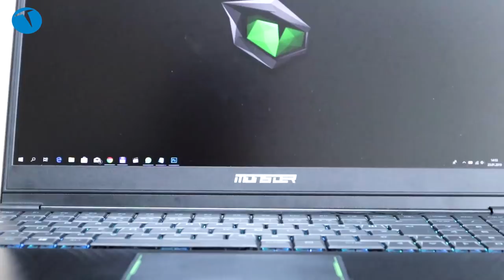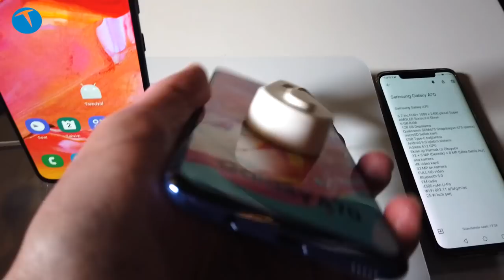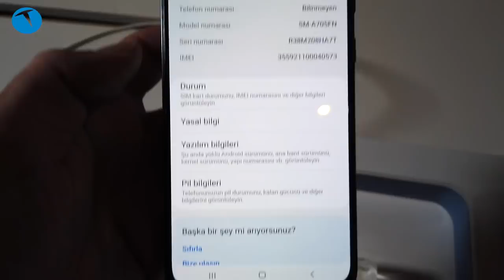Samsung Galaxy A70 elimizde!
Uygun fiyatlı orta seviye bir telefon olan Samsung Galaxy A70, özellikleriyle amiral gemisi modelleri aratmıyor. Türkiye'de lansmanı yapılan cep telefonunu kısa süreli olsa da kullanma imkanı bulduk. Telefonla ilgili deneyimlerimizi bu videoda sizlerle paylaşıyoruz.

6.7 inç FULL HD+ Super AMDOLED Sonsuz U ekran, 6 GB RAM, 128 GB depolama gibi özellikleri bulunan Galaxy A70, Snapdragon 675 işlemci, 32 + 5 + 8 MP alan derinlikli ve ultra geniş açılı üçlü kamerası, 4K video kayıt desteği, FM Radyo, 25W hızlı şarj gibi özelliklere sahip. 4500 mAh gücünde Li-Po pile sahip olan telefon Bluetooth 5.0 desteği ile geliyor.

Uygun fiyatlı modellerden oluşan orta seviye A ailesinin 80 modelinden sonra en güçlü ikinci telefonu olan A70'in Türkiye fiyatı da açıklandı. Prizma Siyah, Prizma Beyaz ve Prizma Mercan olmak üzere 3 farklı renk seçeneği ile gelecek olan Samsung Galaxy A70'in Türkiye fiyatı 3.399 TL olarak açıklandı.

Samsung Galaxy A70 Teknik özellikleri
6.7 inç FHD+ 1080 x 2400 piksel Super AMOLED Sonsuz-U Ekran
6 GB RAM
128 GB Depolama
Qualcomm SDM675 Snapdragon 675 işlemci
microSD bellek kartı
Ekran içi Parmak izi Okuyucu
32 + 5 MP (Derinlik) + 8 MP (Ultra Geniş Açı) ana kamera
4K video kayıt
32 MP ön kamera
FULL HD video
Bluetooth 5.0
FM radio
4500 mAh Li-Po
Wi-Fi 802.11 a/b/g/n/ac
25 W hızlı şarj
3.399 TL